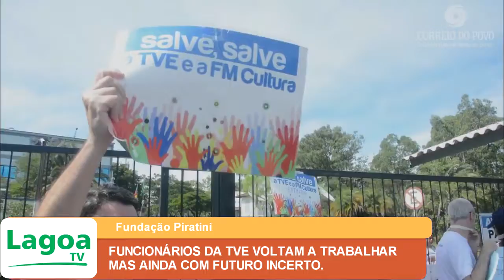FUNCIONÁRIOS DA TVE VOLTAM A TRABALHAR MAS AINDA COM FUTURO INCERTO